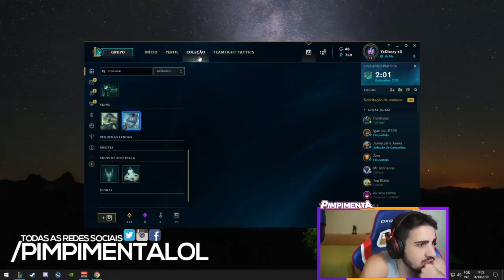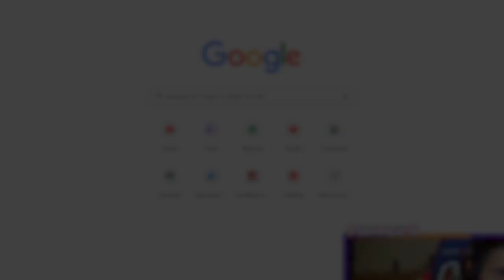MEU TIME CRIOU UM MONSTRO!